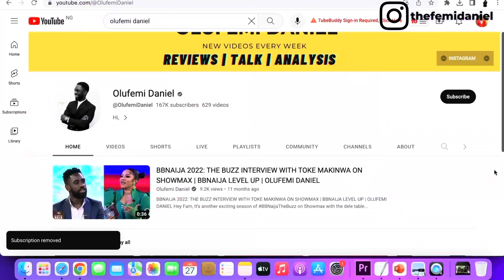BBNAIJA 2024: TOBI FORGE AND MAYOR FROSH VOW TO EVICT SOOJ ON SUNDAY OVER WOMEN | OLUFEMI DANIEL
Tobi Forge and Mayor Frosh have vowed to evict Sooj come Sunday.